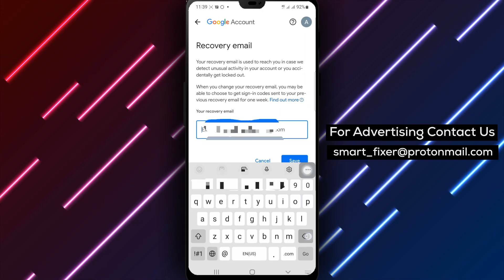How To Remove Your Recovery Email On Gmail - Full Guide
Learn how to remove your recovery email on Gmail with this comprehensive guide. Removing a recovery email can help you manage your Gmail account more efficiently. Follow these steps to remove your recovery email on Gmail:

1. Open Gmail app
2. Click on your profile picture
3. Tap Manage Your Google Account
4. Tap security
5. Scroll down and tap Recovery Email
6. Tap continue
7. Remove your recovery email
8. Tap next

By removing your recovery email, you can streamline your Gmail account and ensure that your account recovery options are up to date. Watch this full guide to learn how to remove your recovery email on Gmail.